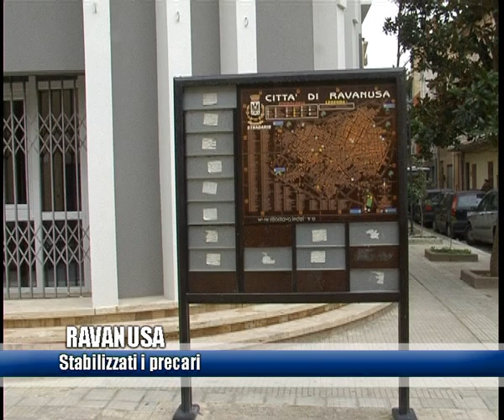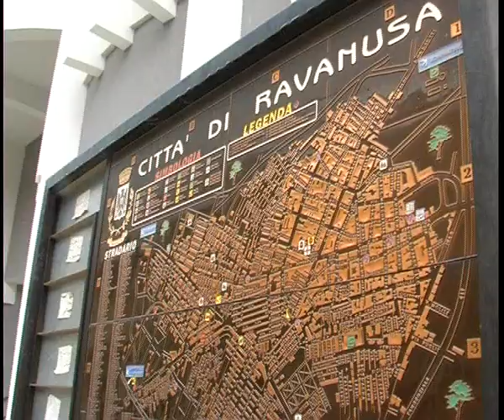RAVANUSA DOMANI LA FIRMA DEL CONTRATTI DEI PRECARI INTERVISTA CIOTTA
Saranno firmati domani i contratti di stabilizzazione dei precari in servizio al Comune di Ravanusa. Un percorso che si conclude dopo tanti anni grazie alla nuova legislazione. Sentiamo il presidente del Consiglio comunale, Vito Ciotta.